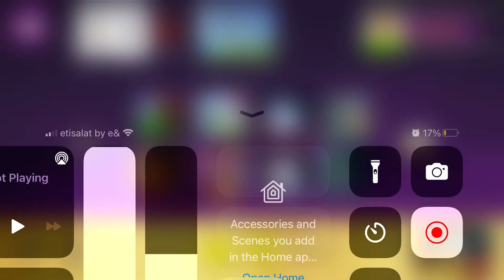Troll Face Internet Memes Level 33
My favorite level.